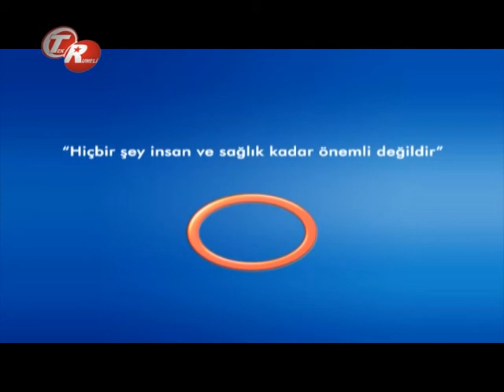Şeker Hastalığının Belirtlileri Nelerdir ?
Şeker Hastalığının Belirtlileri Nelerdir ? Avrasya Hospital Biyokimya Ve Klinik Biyokimya  Uzmanı  Suzan Uzan  Bilgilendiriyor.